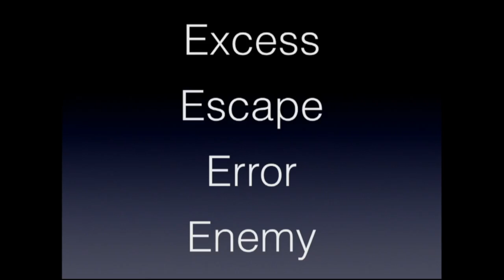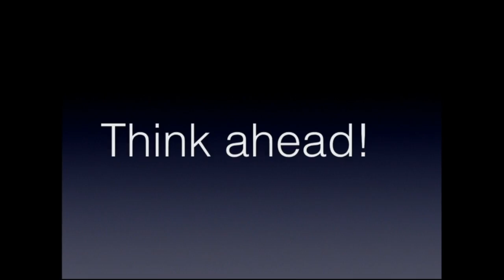Easy To Sin: Issue of Entertainment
Join City Light Baptist Church as guest speaker Pastor Dave Young continues the special series The Connected Family with East To Sin: Issue of Entertainment